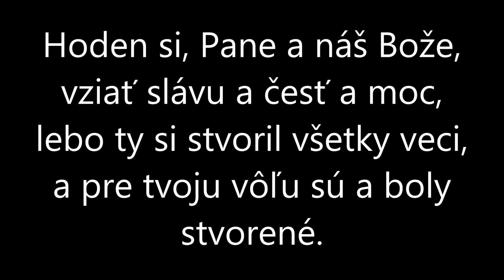Veľký si Bože